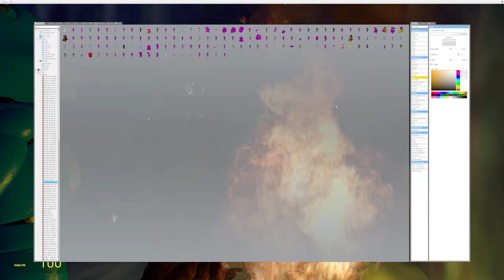FREDDY AND FRIENDS GET STUCK IN THE PUPPET BOX!